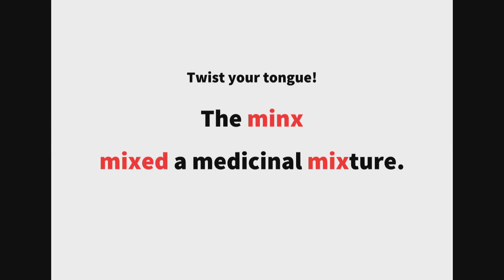英語よみきかせリズミクス Minx 00